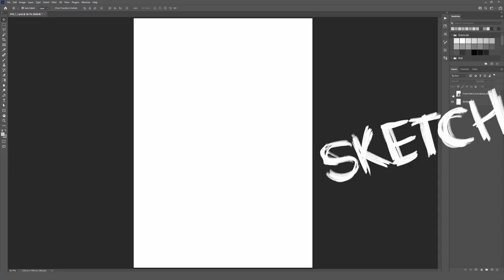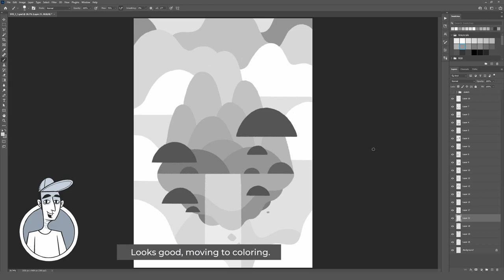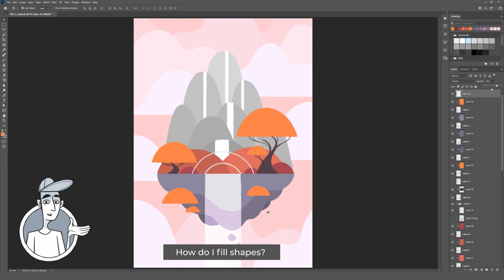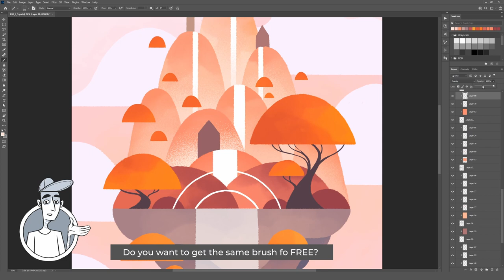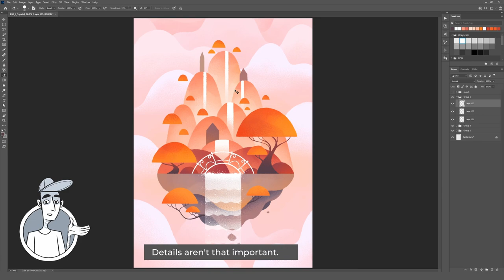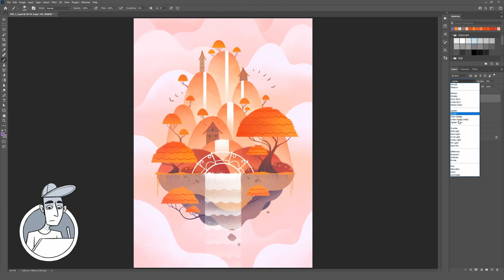I use subscriber's sketch to draw an illustration! (DYS #1)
If you want to share your sketch:
Post it on Instagram with a hashtag DYSGartman or Danygartman
Don't hesitate to participate. Every skill level is welcome!

Sketch by Martins

Brushes used in video:
(Adobe Creative Cloud)
Kyle's Inkbox - Scratchy Nib Tilt
Kyle's Paintbox - Oil Canvas Flat Brush Big Canvas
Kyle's Inkbox - Old Nib